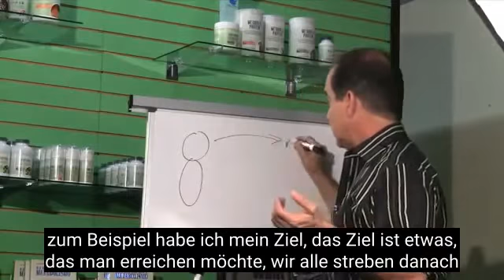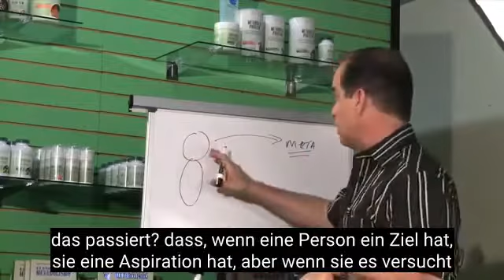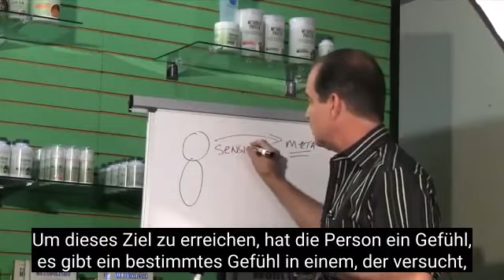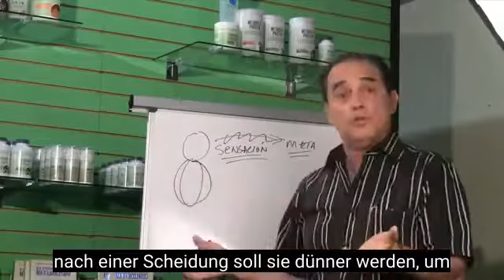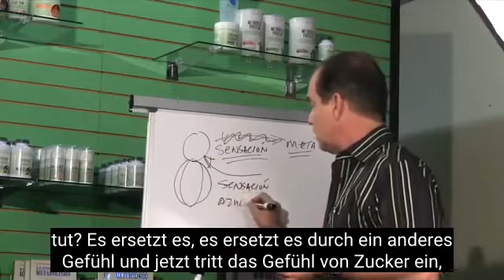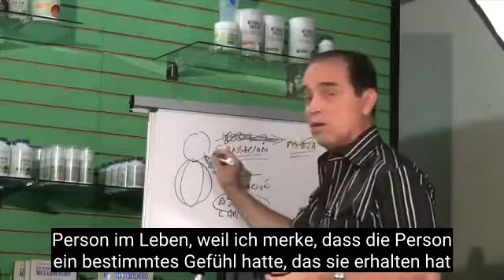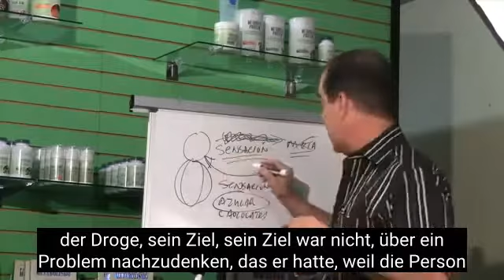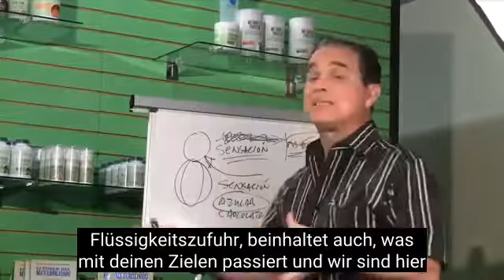#86 Wenn du deine Ziele nicht erreichst, kannst du fett werden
In dieser Folge erklärt Frank, warum es wichtig ist, Ziele zu erreichen, um Gewicht zu verlieren. Nun, die Anstrengung, die man macht, wenn man um sie kämpft, bringt den Stoffwechsel ins Gleichgewicht.